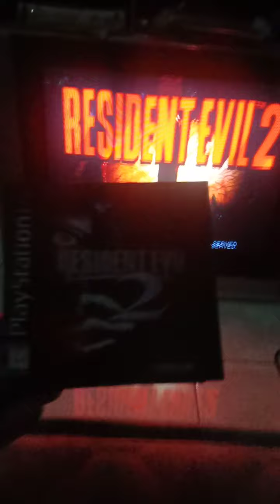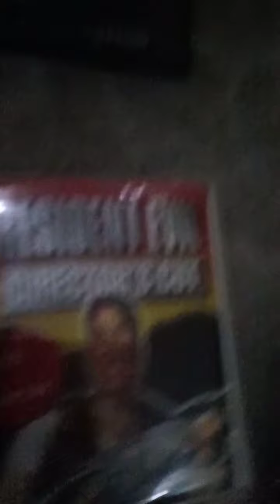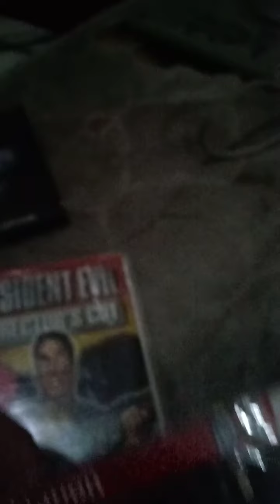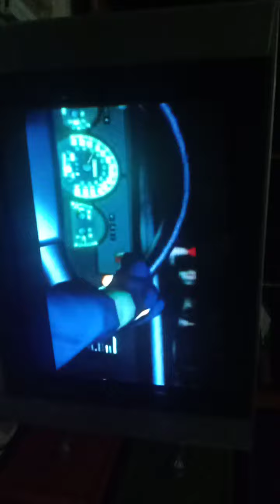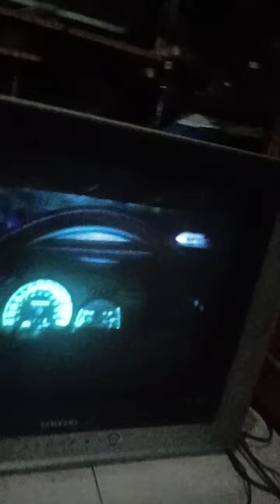Let's Play Resident Evil 2 (PS1 Version)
Bismillah...

Nostalgia main game RE2 (Resident Evil 2) di Console game jadul Sony PlayStation One Slim (PS1) kenangan jaman masih kulaih ngekost di Dago kalo Bete main game ini sdh tamat seh pakai CD 1 (Leon) dan CD 2 (Claire) seru dan rame makanya di bikin Remake-nya.

Yg minat silahkan di kepoin aja, CD Game koleksi banyak barang mulpis, Asesoris Memory Card sisa dikit lagi, stick Dualshock habis, PS Onel Slim stok sisa 3 unit lagi per hari ini 260121, kepoin aja di Link/Lapak Olshop kami Indiestro Shopedia atau bisa datang PCB cek langsung ke Rumah biar lebih enak Indieshoper.

Happy Shopping dan Salam Indieslover,
Wasssalamualaikum